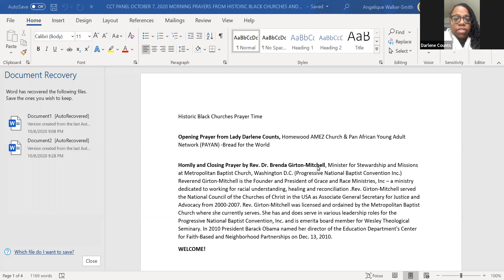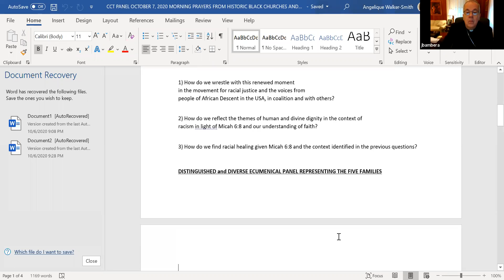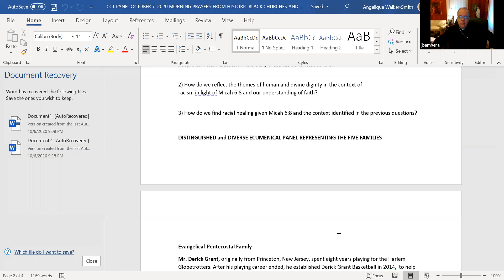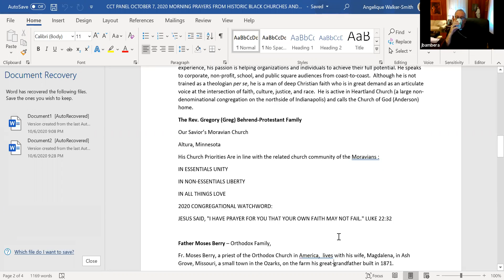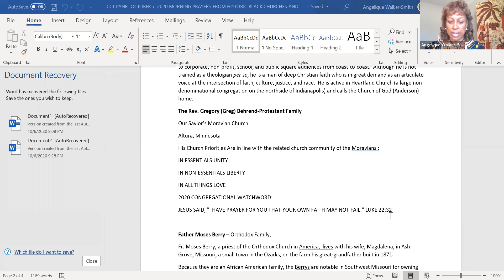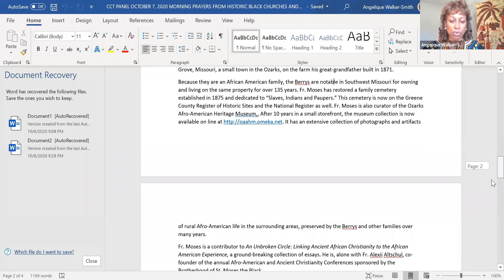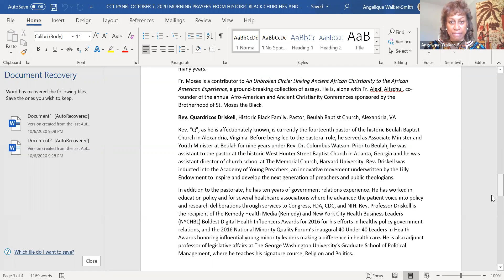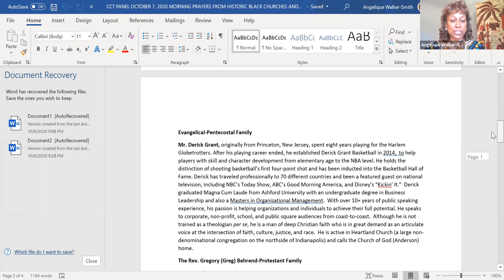CCT 2020 Forum Video 2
First session of the CCT 2020 Forum.